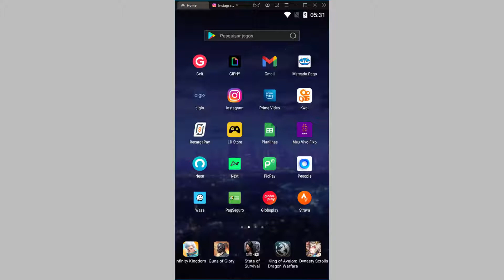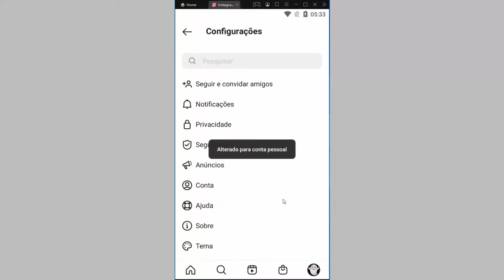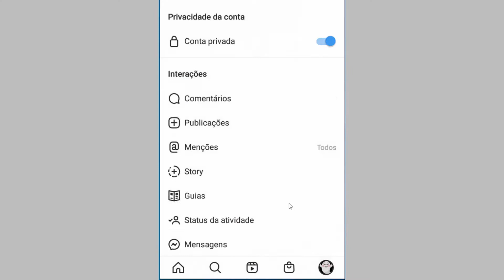Como deixar CONTA do INSTAGRAM PRIVADA no Android (Perfil privado)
Como deixar a sua conta do Instagram Privada 2021 no Android (Perfil Privado) passo a passo, mesmo que a conta seja conta comercial.

Deixar o Instagram privado na nova atualização
1. Abra o aplicativo Instagram e toque em sua foto à direita parte inferior;
2. Toque nas três barrinhas e no menu selecione Configurações;
3. Toque em Privacidade;
4. Em Conta Protegida, toque no botão à direita para ativá-lo, em seguida, confirme tocando no botão na parte inferior Mudar para Privada;

Se a sua conta é Comercial e você recebeu a mensagem:
"Contas empresariais não podem ser privadas", faça o seguinte.
1. Toque no botão OK;
2. Toque na seta para voltar as configurações;
3. Agora, toque em conta;
4. Deslize as opções para baixo até o final e toque em Mudar para a conta pessoal e confirme novamente;
5. Aguarde o Instagram Salvar as alterações e repita os passos 4 e 5 para ativar o modo privado em sua conta que era comercial/profissional.